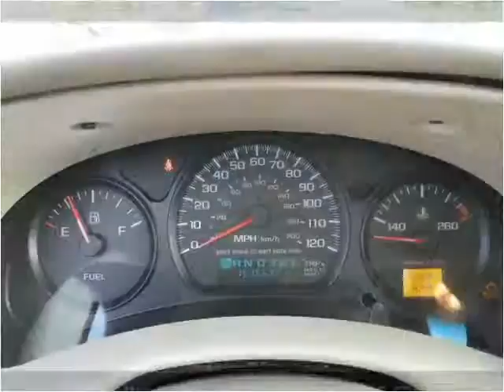2003 Chevrolet Impala available from North Coast Auto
This 2003 Chevrolet Impala is available from North Coast Auto.